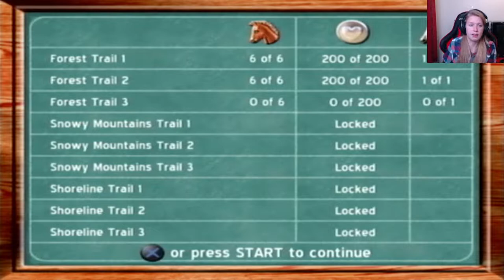🔴 LIVE - With Susie: Barbie Horse Adventures - Wild horse Rescue 🐴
Hello guys!

It's time for the monthly Live Stream and this time we are going for an old school horse game that dates back to 2003!

We gonna ride around on our horse and rescue lost horses in Barbie Horse Adventures - Wild horse Rescue!

We gonna go on many different trails to Rescue horses and foals that went missing after a huge storm!

I have such good memories from this game and game console itself.
I was so proud after being saving up to by my own PlayStation 2 for my own money! That was a big day!

Funny enough the game was very popular back in 2003, but my mom was a super hero and got a copy of  Barbie Horse Adventures - Wild horse Rescue for me 😘

Enough back story, let's have a lot of fun and go back in time with Barbie Horse Adventures - Wild horse Rescue 😍

Moultrie's Madness by The 126ers